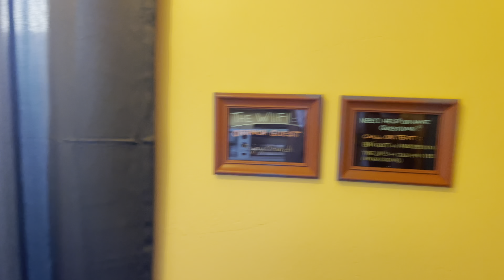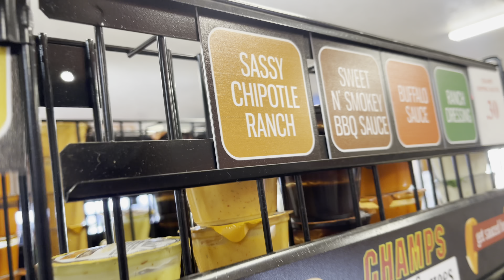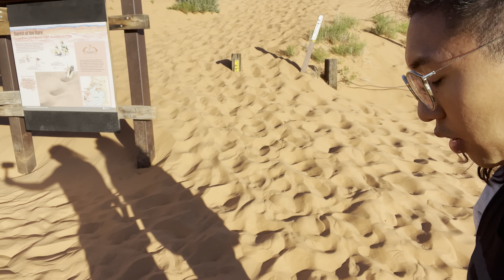Add THIS to your BUCKET LIST: Canyoneering in UTAH